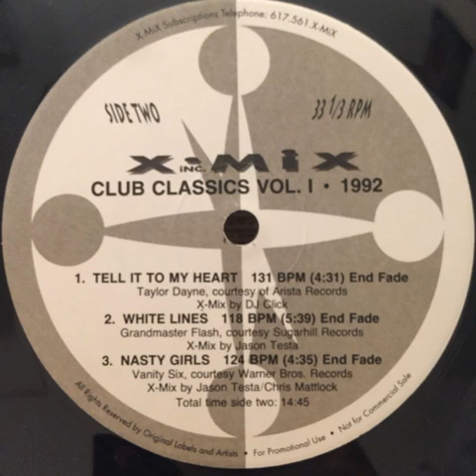Taylor Dayne - Tell It To My Heart [X-Mix Club Classics Vol.1]